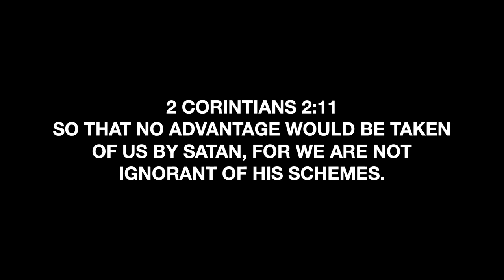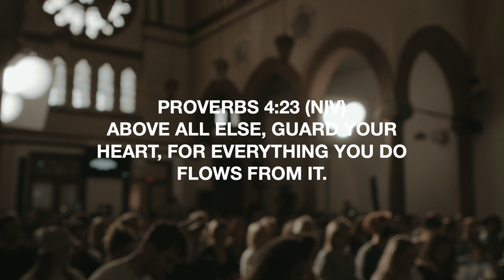Above All Else - Banning Liebscher